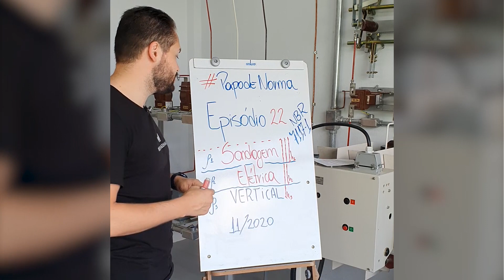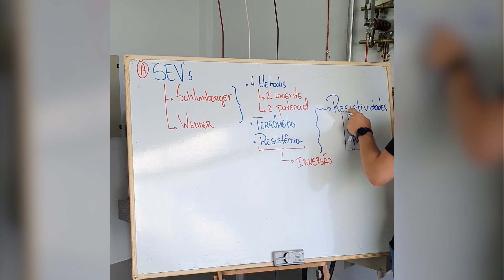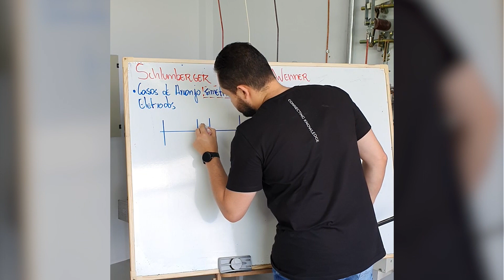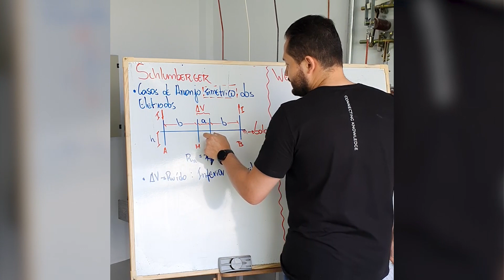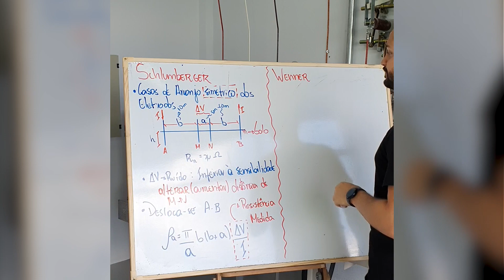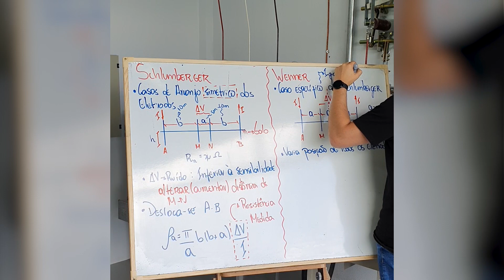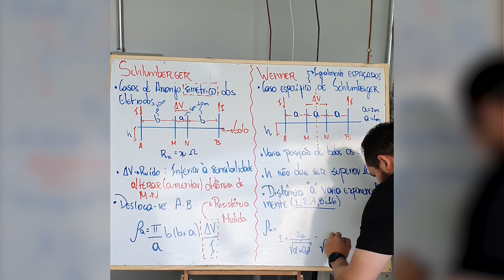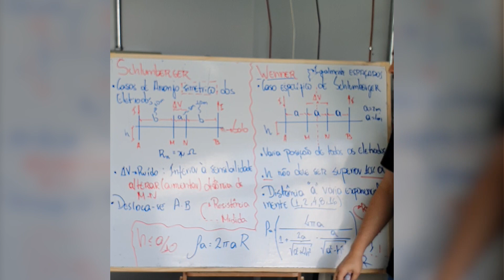NBR 7117-1 Sondagem Elétrica Vertical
Sondagens Elétricas Verticais são técnicas de sondagem geoelétrica que investigam a distribuição vertical do parâmetro de resistividade, visto de um ponto na superfície do solo, e que são expressas pela curva de resistividades aparentes. As técnicas elétricas são adequadas para a prospecção das camadas rasas do solo, atingindo profundidades de até algumas dezenas de metros.
Dentre os métodos mais conhecidos temos:
• Arranjo de Schlumberger
• Arranjo de Wenner
Confira mais nesse Papo de Norma a respeito desses métodos.